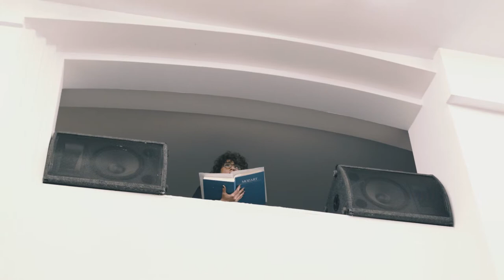WORKSONGS w Galerii Raster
koncepcja, performens: Maria Magdalena Kozłowska
sopran, performens: Karolina Karpińska
muzyka: Jan Tomza-Osiecki